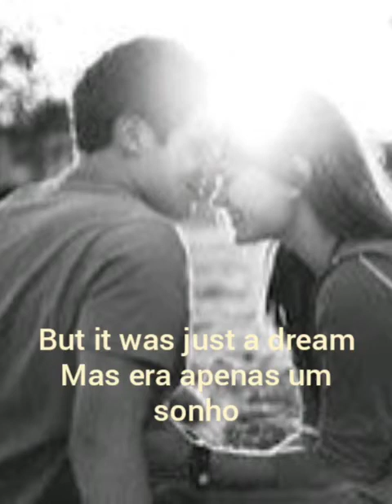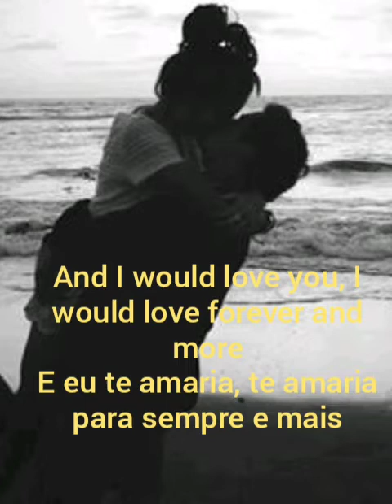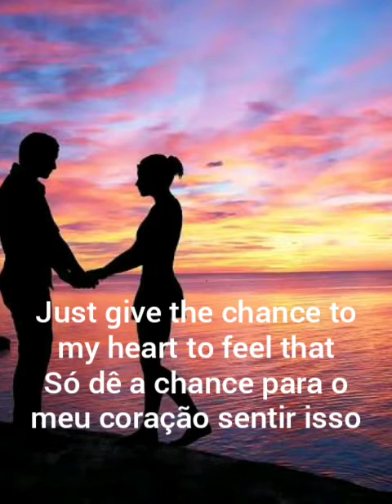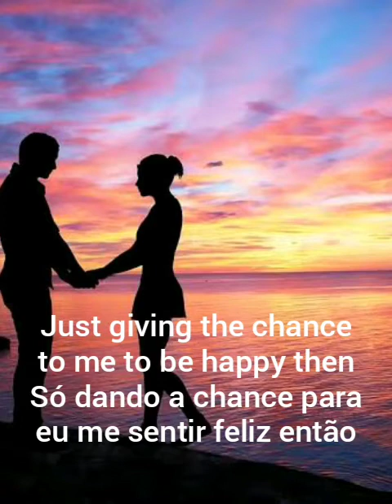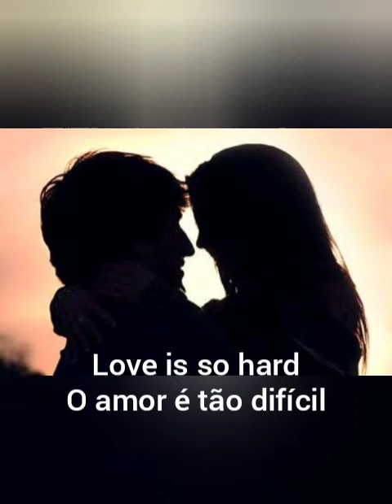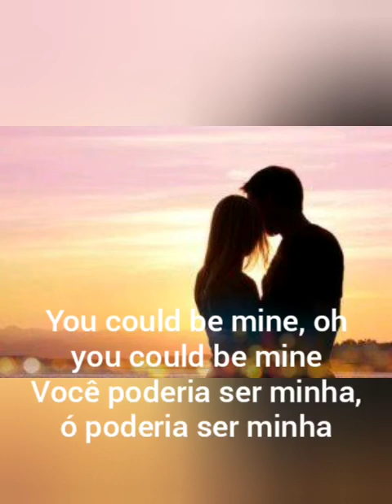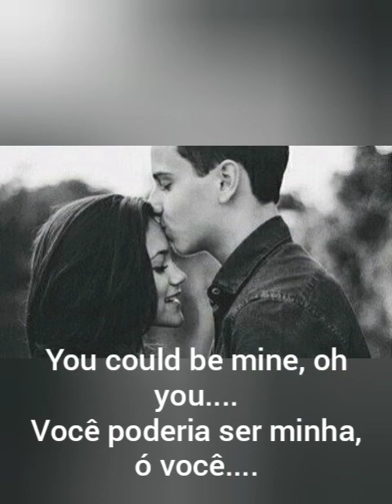You could be mine (Você poderia ser minha)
Composição de 13/06/2020